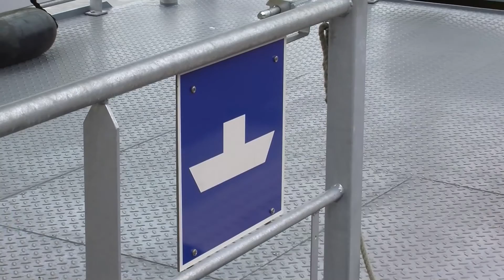GPTV: Aan de Overkant Gastvrij Grou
Friesland is een mooie provincie om per fiets te ontdekken. Maar om dat onze provincie zo waterrijk is, moet je geregeld een flink stuk om fietsen naar de dichtstbijzijnde brug. Behalve op die plaatsen waar je de oversteek kunt maken met de veerpont.